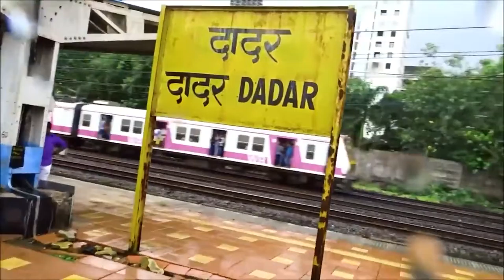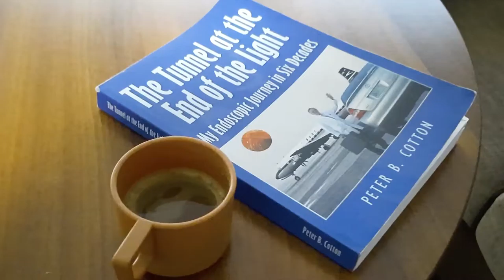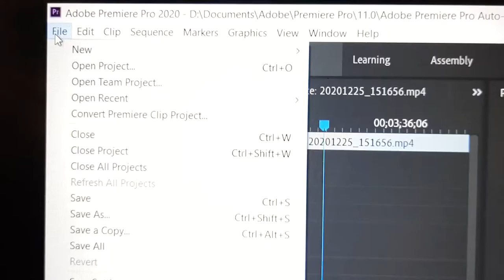A Long-ish day In Life of a Surgeon - Last Vlog of 2020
An unusually long and fun day in 2020.:-)

Hi, I am Dr. Vishal. Here I talk about health, vlogs, books, wisdom, tech, and more..!